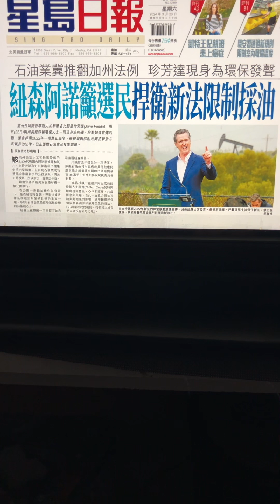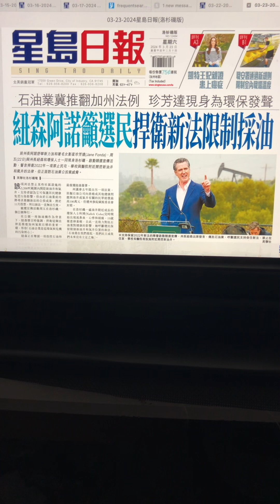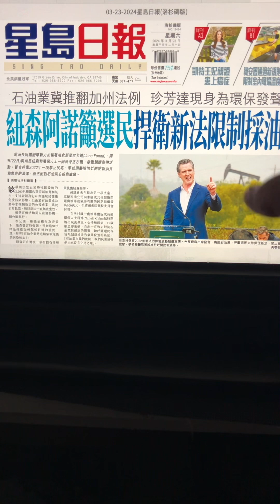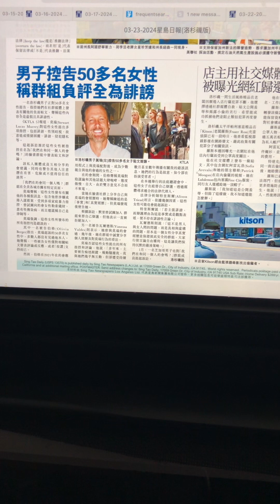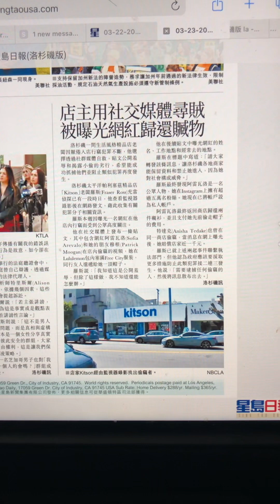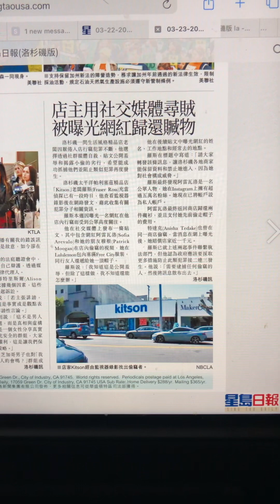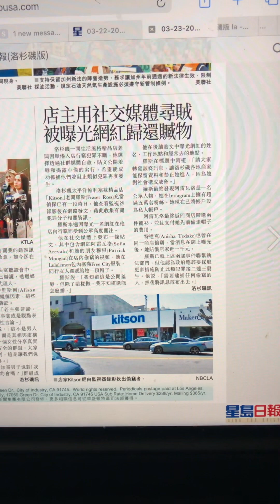醒醒：分享星𡷊日報洛杉磯版2024年3月23日星期六頭條新聞：（一）加州州長紐森、阿諾、珍芳達等齊支持加州已通過的法案，就是禁在民居附近挖掘石油；（二）男子控50女子誹謗（三）商店把盜竊疑犯擺上網